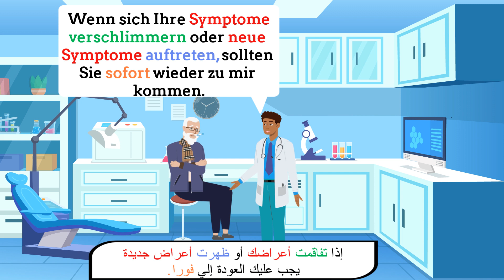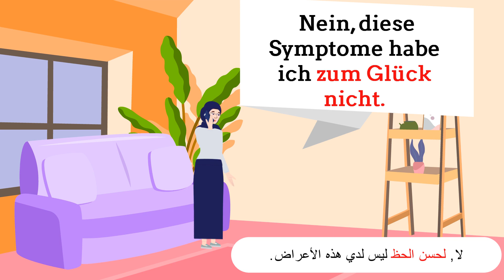محادثة عند الطبيب | جُمل مستخدمة ومهمة لكل المستويات ⚠️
من خلال هذا الفيديو سنتعلم جُمل ومفردات مهمة ومستخدمة عند الطبيب 👇🏽